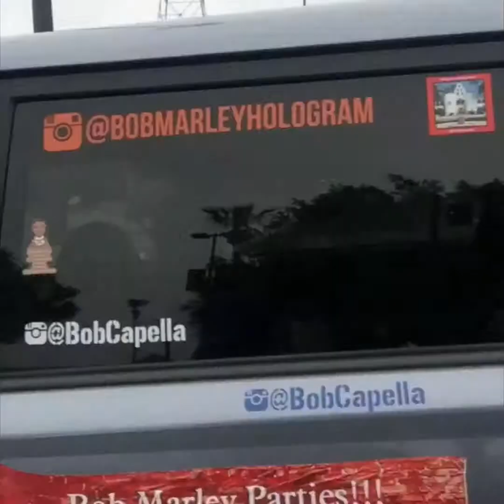Uber Bob Marley breaks up with Uber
Dear Uber, thanks for the last 3 years of shared clients and opportunities. After over 10,000 rides and you nearly reaching your IPO I understand that corporate pressures have gotten the best of you and it’s not you it’s me. As we originally agreed am not a kept man in this gig economy so now is the time to say goodbye. Quit listening to your investors and remember your brilliant idea is nothing without your partner drivers, employees and passengers.

One Love,

Jedi Steve